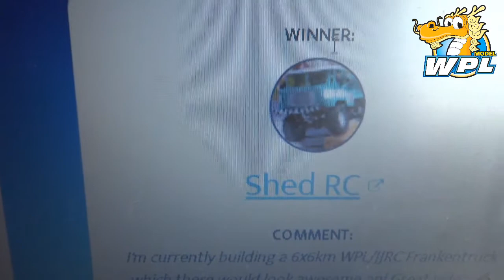WPL FREE Giveaway. Revealed, And The Winner Is???????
Hello You Tube!

And congratulations to the lucky winner of our WPL Accessory Giveaway shed RC!! Big thank you as ever to WPL for making this giveaway possible. And a bigger thank you all the subscribers who took part in the giveaway, your interaction with the channel is very much appreciated!!

Countries open to the competition:
United States(US), United Kingdom(UK), Germany, Australia, Austria, Belgium, Bulgaria, Croatia, Czechia, Denmark, Estonia, Finland, France,
Greece, Hungary, Ireland, Italy, Latvia, Lithuania, Luxembourg, Netherlands, Norway, Poland, Portugal, Romania, Slovakia, Slovenia, Spain,
Sweden, Brazil, Malta, Switzerland, Mexico, South Africa, Canada
Malaysia, New Zealand, Singapore South Korea, Israel, Thailand, Kazakhstan
Indonesia Canada Ukraine & Russia

Please note that the prize for successfully winning this giveaway is the WPL accessory kit only! No cash alternative!